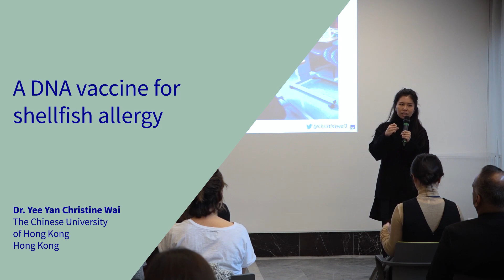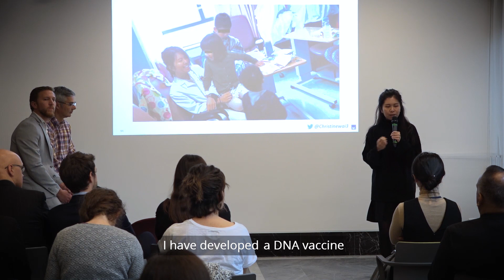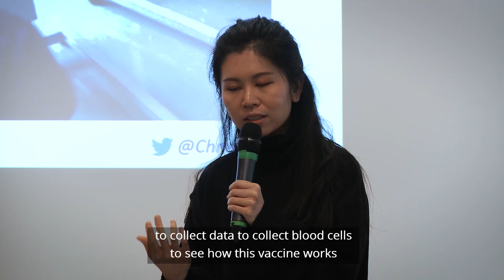Share Your AXA Research | Dr. C Yee Yan Wai: A DNA Vaccine for Shellfish Allergy | AXA Research Fund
Food allergies affect around 1-3% of adults and 4-6% of children worldwide, with recent studies showing its prevalence is increasing.

Shellfish is the most important food allergen in Asia and the most common trigger of food-induced anaphylaxis globally, a potentially life-threatening condition. Unlike for other common food allergens like peanuts and eggs, no safe preventive treatment strategy currently exists.

AXA-supported researcher, Dr. Christine Yee Yan Wai of The Chinese University of Hong Kong, is looking to help develop an antiallergic DNA vaccine for shellfish allergy. Her research will provide important information for designing new therapeutic approaches for patients suffering from allergies.

About the AXA Research Fund:
Your well-being and future rely on the power of scientific research. The AXA Research Fund is dedicated to promoting discoveries that help us understand and deal with environmental, life, technological and socio-economic risks.